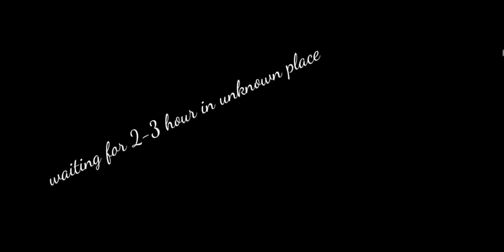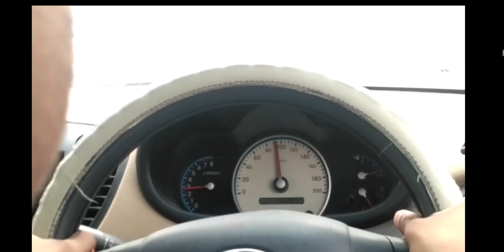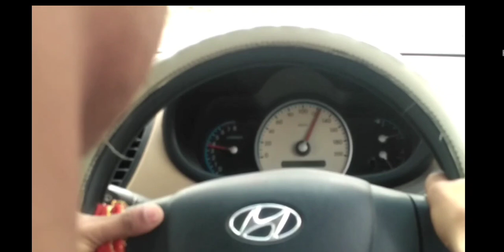jal mandir in bihar